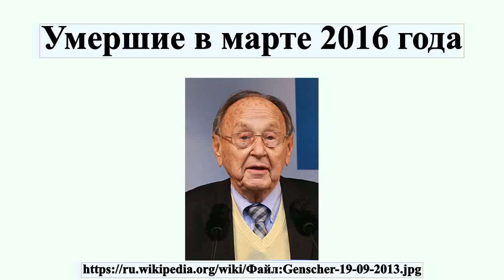Умершие в марте 2016 года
Это список известных людей, умерших в марте 2016 года.31 марта Александров, Василий Алексеевич — советский и российский актёр, артист Калининградского областного драматического театра , заслуженный артист РСФСР ..Биску, Бела — венгерский государственный деятель, министр внутренних дел Венгерской Народной Республики ..Врабие, Георге — советский и молдавский художник, автор государственного герба Молдовы ..